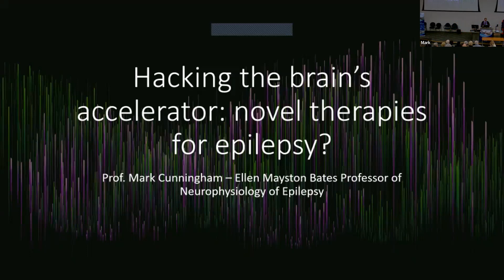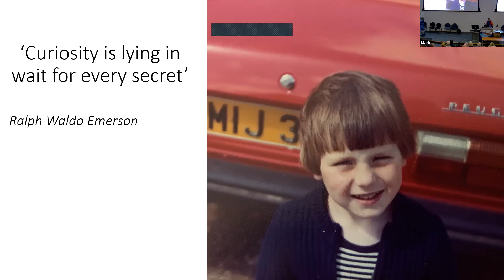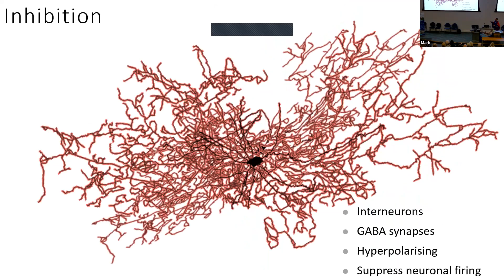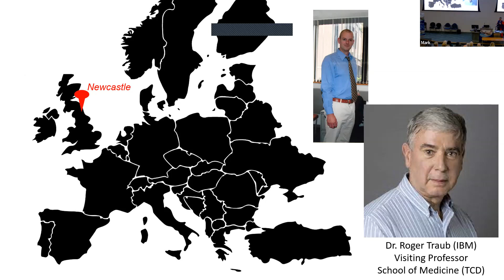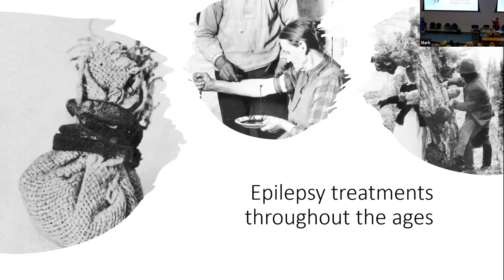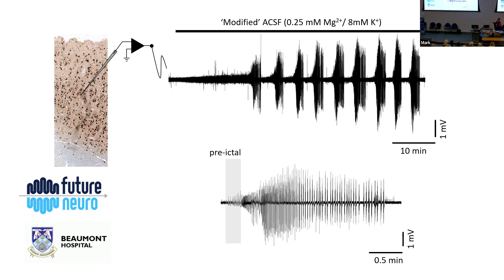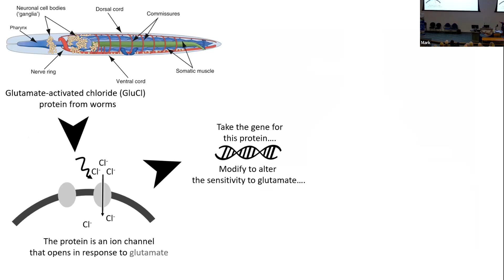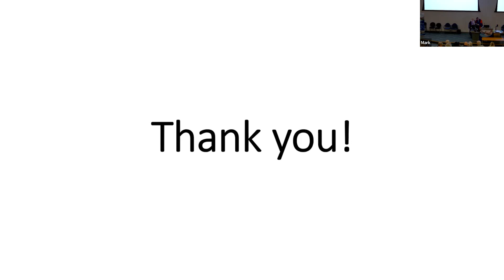Inaugural Lecture - Mark Cunningham